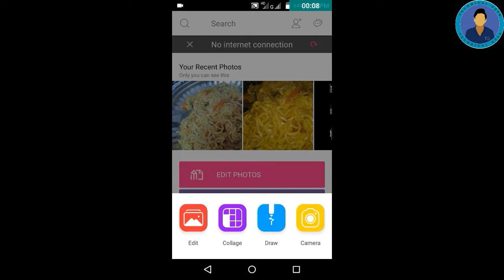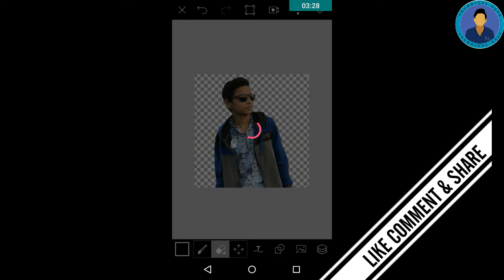Remove background from mobile very easily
Here I Bring you the Information all about the techs and hacks for the gadgets and all information that is real and helpful to you all. !

BE WITH ME FOR MORE INFORMATION.

Mi4iPhotography‬, MiPhotography‬, Xiaomi‬, Tutorial, Adobe, Photoshop, Touch, android, pstouch, howto
3d touchremove background photoshop,
how to remove background in gimp,
how to remove background in illustrator,
how to remove background in paint,
how to remove background in pixl background music audacity, how to make video viral,make video viral,bb,viral video,promote video for free